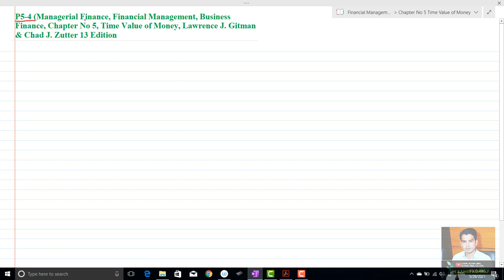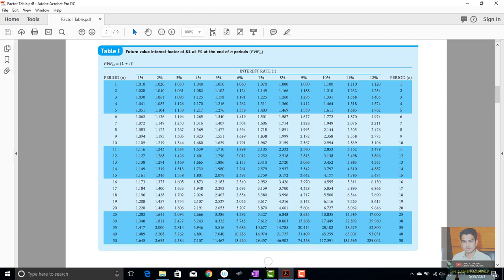Problem 5-4 |Managerial Finance, Chapter No 5, Time Value of Money, Lawrence J.Gitman &Chad J Zutter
This video lecture will help students to understand the solution of problem 5-4, Managerial finance, chapter  5, Time value of money, author name Lawrence J. Gitman,  Chad J. Zutter

1. time value of money
2. future Value
3. present value
4. future value in time value of money
5. present value in time value of money
6. future value calculation